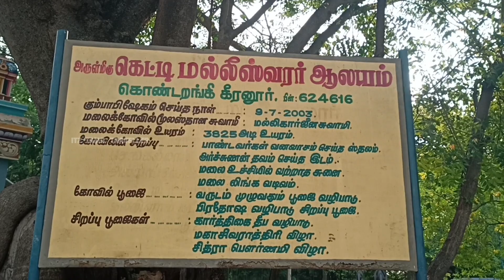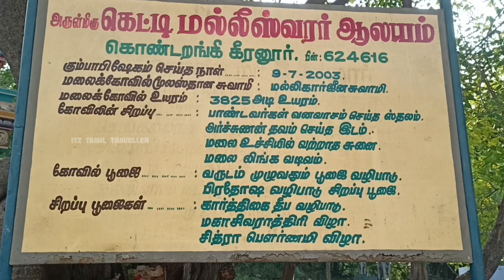most adventurous tracking | கொண்டரங்கி மலை 3825 அடி உயரம்| சிவன் கோயில் உள்ளமலை